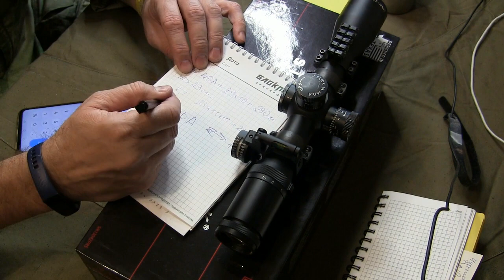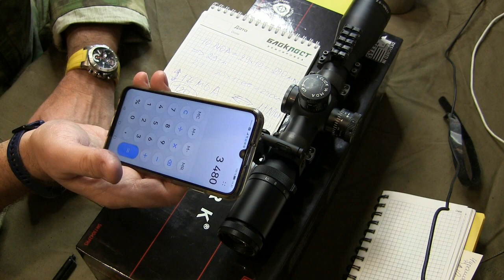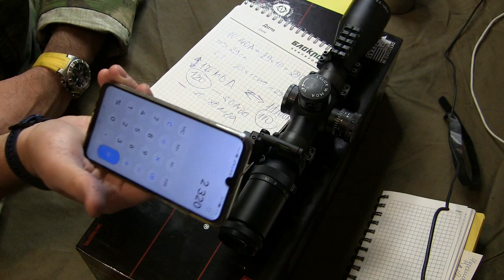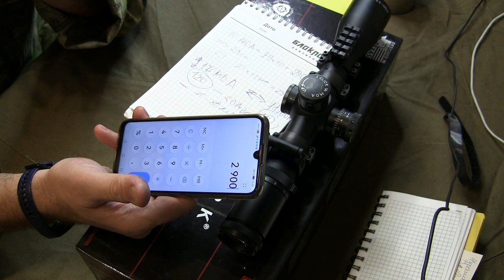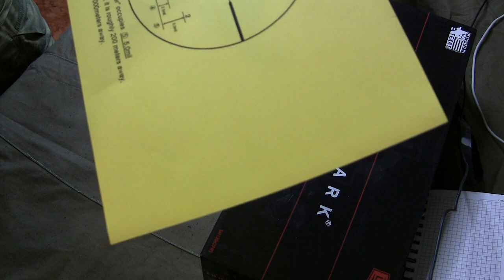Оптический прицел HAKKO MPZ 2,5-10x42 & SIGHT MARK 6,25-25x56 PRS часть 1.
О прицелах, базовые принципы, немного о  SIGHT MARK 6,25-25x56 PRS